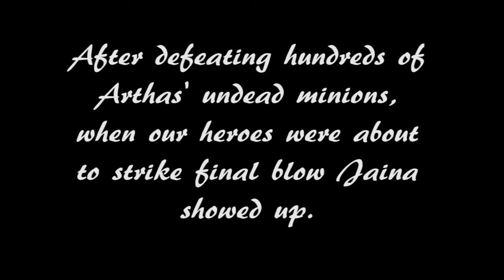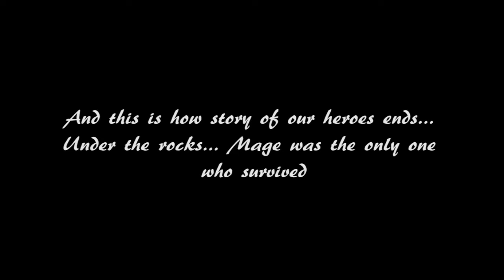A new story of Halls of Reflection with level 80 twinks.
So we were supposed to run right?

Twinks in video:

Level 80 Mage - Flimzy Outland EU
Level 80 Paladin - Nakurwiacz Outland EU
Level 80 Death Knight - Wykurwiacz Outland EU

"Stuck at eighty" level 80 twink guild is recruiting on Outland EU Ally :)